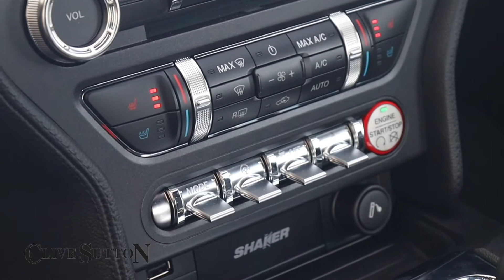Sutton Mustang CS500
A fresh new conversion completed here at Sutton Bespoke is this mighty CS500. Featuring all the necessities, this example is equipped with;⠀
✅ Sutton Active Exhaust⠀
✅ Roush Performance Pack⠀
✅ Side Rockers and Front Splitter⠀
✅ Rear Spoiler⠀
✅ Steeda Short Throw Shifter⠀